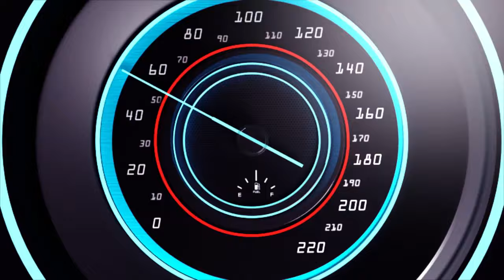HUYE KAMINUZA ABANYESHURI BARAKAYE BASHOBORA KWIGARAGAMBYA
HUYE KAMINUZA ABANYESHURI BARAKAYE BASHOBORA KWIGARAGAMBYA,Ndagusaba inkunga yo gukora subscribe uyumunsi ugakanda kunzogera kugirango utazigera narimwe wongera gucikanwa nibiganiro byiza tudahwema kugutegurira ndetse no kukugezaho umunsi kumunsi.